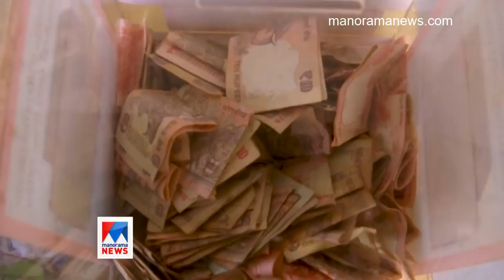പ്ലാസ്റ്റിക്കിനോട് ഗുഡ്ബൈ;സൗജന്യ പ്രഭാത ഭക്ഷണം; മാതൃകയായി നല്ലപാഠം കൂട്ടുകാർ|Nalla Paadam